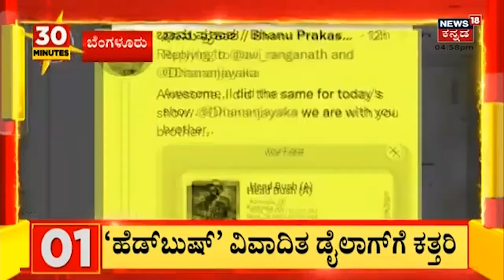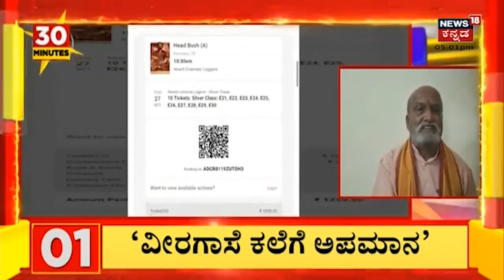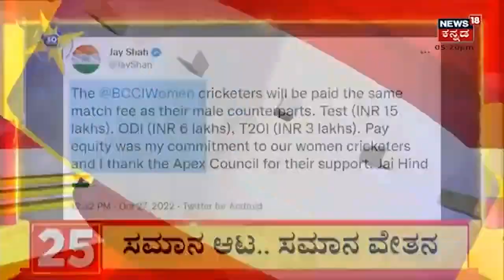30 Minutes 30 News | Kannada Top 30 Headlines | October 27, 2022 | News18 Kannada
Head Bush Movie Controversy | ಸಣ್ಣಪುಟ್ಟ ತಪ್ಪುಗಳಾಗಿದ್ರೆ ಕ್ಷಮೆ ಕೇಳ್ತಿನಿ, ಖಂಡಿತ ನಾನು ಆಡೈಲಾಗ್ ಮ್ಯೂಟ್ ಮಾಡ್ತಿನಿ Daali Dhananjaya.
Head Bush Controversy | ಕ್ಷಮೆ ಕೇಳಿದ Daali Dhananjaya; ಬಡವರ ಮಕ್ಳು ಬೆಳೀಬೇಕ್ ಕಣಯ್ಯಾ ಡಾಲಿ  ಪರ ಅಭಿಯಾನ
Puneeth Rajkumar Gandhada Gudi Tomorrow Release; ಎಲ್ಲಾ ಕಡೆ ಗಂಧದ ಗುಡಿ ಸ್ವಾಗತಕ್ಕೆ ಸಿದ್ಧತೆ | News18